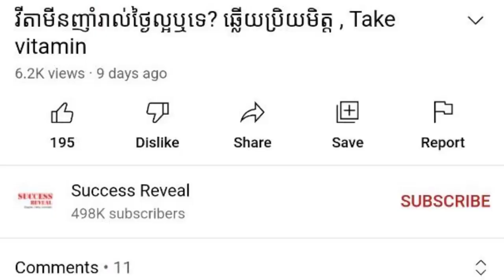ហេតុអ្វីយើងកើតជម្ងឺឬសដូងបាត, វេជ្ជ. ហង្ស ដារ៉ា , Hemorrhoids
In this video we want to show you about ហេតុអ្វីយើងកើតជម្ងឺឬសដូងបាត, វេជ្ជ. ហង្ស ដារ៉ា ,  Hemorrhoids ,SUCCEESS REVEAL

✡ ABOUT US ✡
.: Why We create SUCCESS REVEAL channel :.
1. To inspire, Motivate, create new entrepreneur
2. Share Business knowledge, Entrepreneurship, Success
3. Free Business Education Online